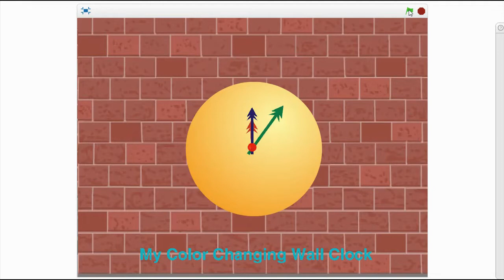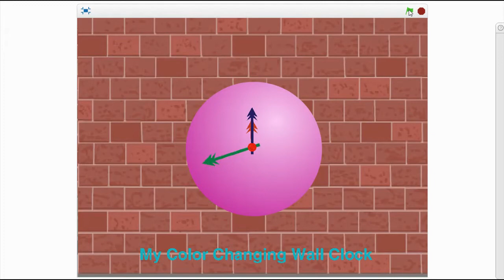ColorChanging WallClock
Hi guys, Some people asked me to design something different than a regular animation and game. I came up with this, A color changing Wall Clock.